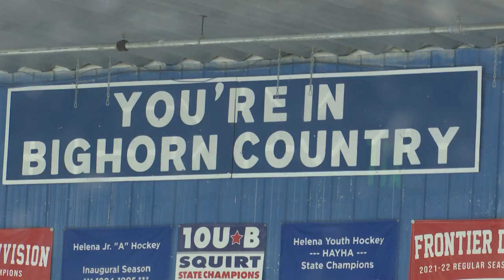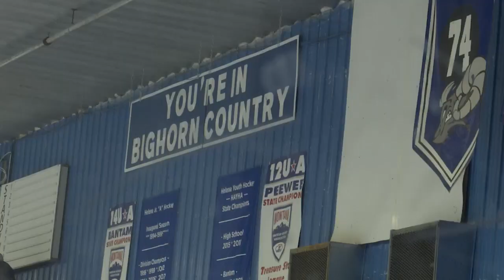Helena Bighorns adapt to give back after game cancellation